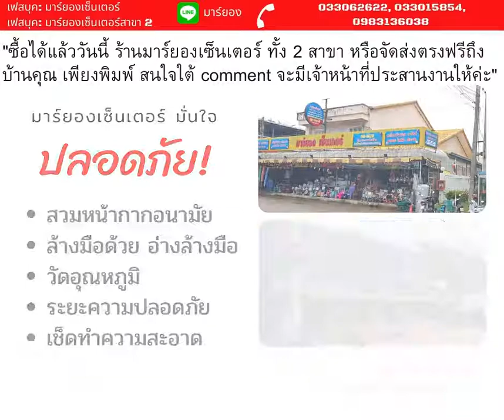หนาวนี้ ไม่มีหนาว มาร์ยองเซ็นเตอร์ ยกขบวนกระติกน้ำร้อน ให้เลือก มากถึง 20 แบบ เริ่มต้นเพียง 289 บาท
หนาวนี้ ไม่มีหนาว มาร์ยองเซ็นเตอร์ ยกขบวนกระติกน้ำร้อน และกาต้มน้ำไฟฟ้า มาให้เลือก มากถึง 20 แบบ เริ่มต้นเพียง 289 บาท

"ซื้อกระติกน้ำร้อน และกาต้มน้ำไฟฟ้า ได้แล้ววันนี้ ร้านมาร์ยองเซ็นเตอร์ ทั้ง 2 สาขา หรือออนไลน์จากเว็บไซต์ หรือ โทรสั่งซื้อ สินค้าจัดส่งตรงถึงบ้านคุณ และถ้าคุณสนใจ เพียงพิมพ์ สนใจใต้ commeทnt จะมีเจ้าหน้าที่ประสานงานให้ทันที"

ใหม่ล่าสุด! จากมาร์ยองเซ็นเตอร์ มียกขบวนกาต้มไร้สาย มาให้แบบครบๆ พร้อมใช้ Hanabishi Kashiwa ยี่ห้อ Panasonic Philip Electrolux SHARP SKG Hanabishi และ OTTO ถึง 8 แบบ ให้เลือก ขนาด #1.2ลิตร #1.8ลิตร แข็งแรง ร้อนเร็ว จับถนัดมือ ตัดไฟอัตโนมัติ ช้อปสบาย แบบคุ้มๆ ก่อนใครที่นี่ เท่านั้น 🛒ช้อปเลย❗ถูกมากก
- ทนทานต่อการใช้งานหนัก อายุการใช้งานยาวนาน  แรงดันไฟฟ้า :220 โวลต์50 เฮิรตช์ ความจุ : 1.2 ลิตร หรือ 1.8 ลิตร
- ตัดไฟเองโดยอัตโนมัติ เมื่อลืมเติมน้ำหรือน้ำหมด ให้ความร้อนได้อย่างรวดเร็ว รองรับการใช้งานสำหรับทุกคนในครอบครัว สะดวกในการรินน้ำด้วยหูจับในตัวแข็งแรง จับถนัดมือ
- ใช้งานได้แบบไร้สาย เพียงยกออกจากแท่นเสียบ ก็ไม่มีสายไฟรุงรังตามติดไปในเวลาใช้งานแล้ว พร้อมให้คุณชงกาแฟ หรือเครื่องดื่มต่างๆ อย่าง
- รวดเร็วทันใจ และประหยัดพื้นที่ เหมาะสำหรับวางไว้ข้างๆ โต๊ะทำงานส่วนตัวของคุณ
ยี่ห้อใหนไม่สำคัญ มาร์ยองเซ็นเตอร์ เรารับประกัน คุณมั่นใจได้ 100%
ราคา
1. KASHIWA ECTRIC KATTLE กาต้มน้ำไฟฟ้า 1.8 ลิตร รุ่น EK-180 ราคา 289 บาท
2. SUMMER MAGIC QUICK กาต้มน้ำไฟฟ้า 1.5 ลิตร รุ่น SUMMER-150 ราคา 389 บาท
3. SUMMER MAGIC QUICK กาต้มน้ำไฟฟ้า 1.7 ลิตร รุ่น SUMMER-170 ราคา 489 บาท
4. HANABISHI ECTRIC KATTL กาต้มน้ำไฟฟ้า 1.8 ลิตร รุ่น HMK-1902 ราคา 299 บาท
5. HANABISHI ECTRIC KATTLE กาต้มน้ำไฟฟ้า 1.8 ลิตร รุ่น HMK-6209 ราคา 299 บาท
6. OXIGEN ELECTRIC KATTLE กาต้มน้ำไฟฟ้า 1.8 ลิตร รุ่น EK-188 ราคา 389 บาท
7. HANABISHI ECTRIC KATTLE กาต้มน้ำไฟฟ้า 1.8 ลิตร รุ่น HMK-6101 ราคา 390 บาท มี2สีให้เลือก แดง/เขียว
8. HANABISHI ECTRIC KATTLE กาต้มน้ำไฟฟ้า 1.8 ลิตร รุ่น HMK-6102 ราคา 390 บาท มี2สีให้เลือก แดง/เขียว
9. HANABISHI ECTRIC KATTLE กาต้มน้ำไฟฟ้า 1.2 ลิตร รุ่น HCK-109 ราคา 490 บาท
10. SUMMER MAGIC QUICK กาต้มน้ำไฟฟ้า 1.2 ลิตร รุ่น SUMMER-120 ราคา 579 บาท
11. HANABISHI ECTRIC KATTLE กาต้มน้ำเซรามิคไร้สายไฟฟ้า 1.2 ลิตร รุ่น HCK-110 ราคา 690 บาท
12. HANABISHI ECTRIC KATTLE กาต้มน้ำไฟฟ้า 1.8 ลิตร รุ่น HMK-1901 ราคา 490 บาท
13. SUMMER MAGIC QUICK กาต้มน้ำไฟฟ้า 1.75 ลิตร รุ่น SUMMER-1275 ราคา 750 บาท
14.

*เงื่อนไข โอนเลย ส่งฟรี  *มีบริการเก็บเงินปลายทาง มีค่าธรรมเนียมเก็บปลายทาง 39 บาท ต่อรายการ

✳ การสั่งซื้อง่ายนิดเดียว โอนเงิน/แจ้งชื่อ ที่อยู่ และเบอร์โทร เพื่อการจัดส่งสินค้าค่ะ ส่งฟรีทุกรายการ  รุ่น/ขนาด/สี แจ้ง ชื่อ ที่อยู และเบอร์โทรศัพท์ เท่านี้การสั่งซื้อก็สำเร็จแล้ว/รอรับสินค้าอยู่ที่บ้านเลย
✳ มีบริการเก็บเงินปลายทาง มีค่าธรรมเนียมเก็บปลายทาง 39 บาทต่อรายการ จากบริษัทขนส่งค่ะ *ส่งฟรีทุกรายการค่ะ
✳ต้องการข้อมูลเพิ่มเติม Inbox เรามีเจ้าหน้าที่ทยอยตอบครับ ตอบช้าไม่ทันใจ ติดต่อฝ่ายขายได้ทันทีครับที่เบอร์้ โทร 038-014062 โทร โทร โทร 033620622 โทร โทร

มาร์ยองเซ็นเตอร์ มีหน้าร้าน 2 สาขา ขายมานานเกิน 10ปี ร้านตั้งอยู่อำเภอปลวกแดง จังหวัดระยอง

มาร์ยองเซ็นเตอร์ สำนักงานใหญ่

มาร์ยองเซ็นเตอร์ สาขาที่ 2